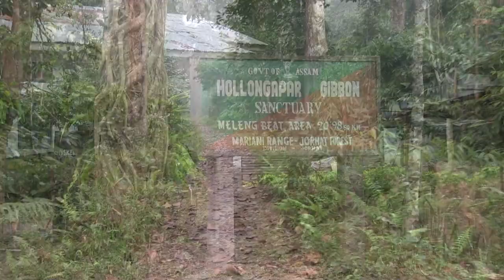Searching for India's last ape - Hollongapar Gibbon Sanctuary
Searching for India’s last ape. SAFARI RHINO-Episode 4.
The Hollongapar (sometimes spelled Hoolongapar) Gibbon Sanctuary is the best place to find India’s only Species of Ape, the Gibbon.
It is just over a two hour drive from Kaziranga and well worth the trip to walk in the forest amongst some amazing primates like the pig-tailed macaques and the gibbons.
Brian’s Art for Animals -Watch Videos & Help Animals
*Brian’s Art for Animals “SAFARI” series provides you an honest view of what you might see while on safari. Unlike productions on major channels/networks that may use weeks, months, and sometimes years of footage to paint a picture of a safari drive or viewing wildlife, on my series what you see is exactly what I saw on that particular day. I do this to give you a realistic view of going on safari to various locations around our planet.